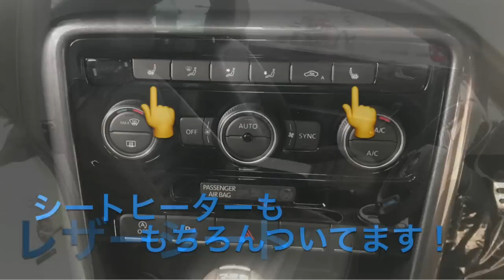【VW札幌東】CAからの特典付き！The Beetle R-line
皆様こんにちは！Volkswagen札幌東でございます！
本日は販売終了となってしまうThe Beetle R-line Mesiterのご紹介です！
さらに動画の中でCAからの特典もご紹介しておりますので